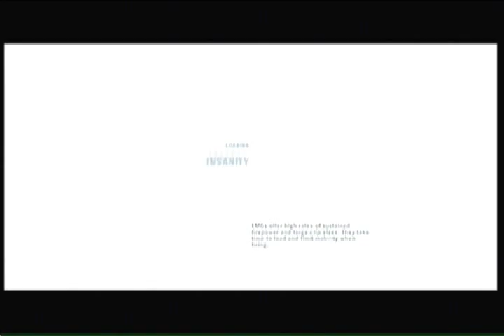lets play far cry 3 part 11